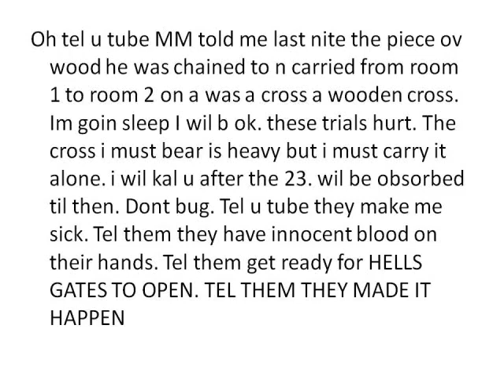UPDATE MORE TEXTS FROM TREEE